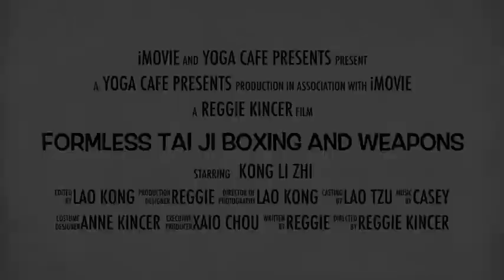Formless Tai Ji Boxing And Weapons